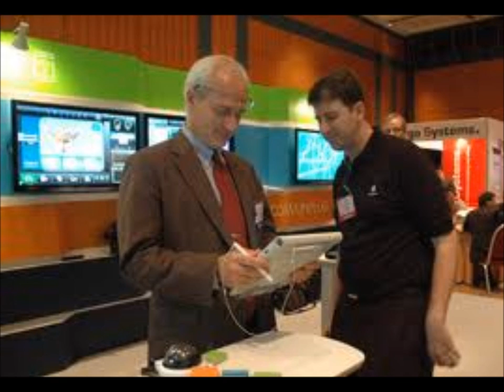VIETNAM MAN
VIETNAM MAN from THE MAN album. Song of The Replacement System. Written and recorded by Jameison Kenny. The song title was put through a google image search, images were downloaded at random into windows movie maker and the music and images were fused "as is".

VIETNAM MAN was based on homeless men that I met. Teardrop and Hawkeye were at Stock Island, FL and "Greeno?" was at Reno, NV. I met "Greeno?" on a hitchhiking trip with Seth Brown.